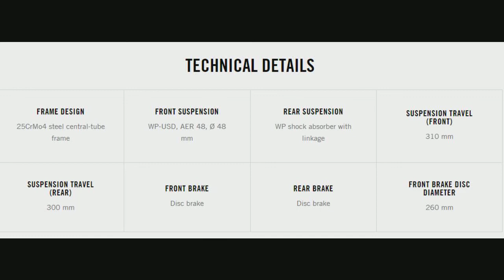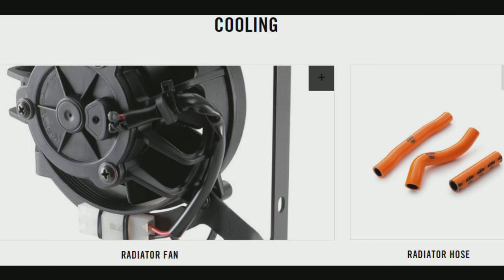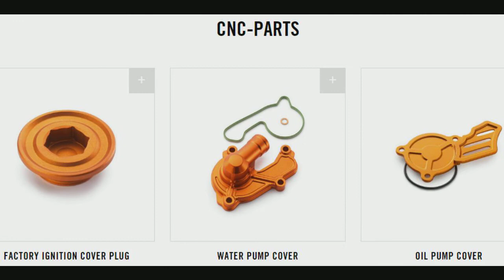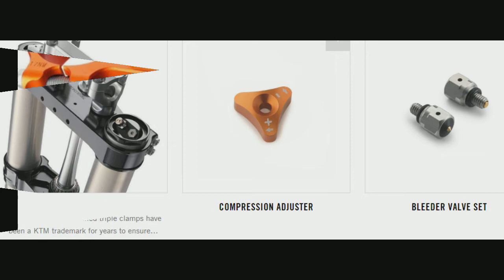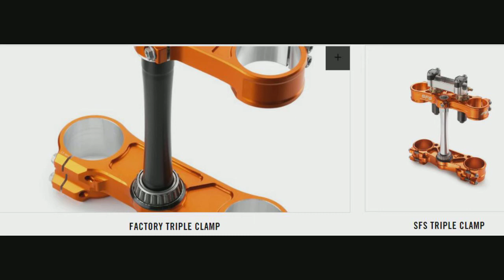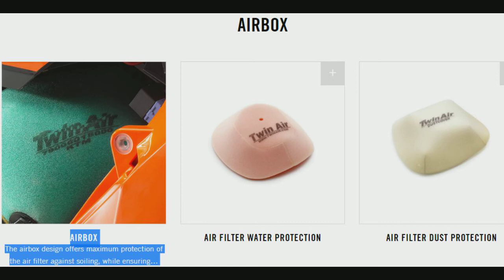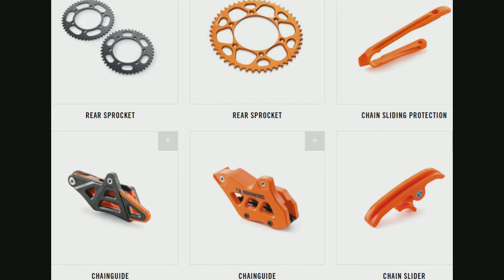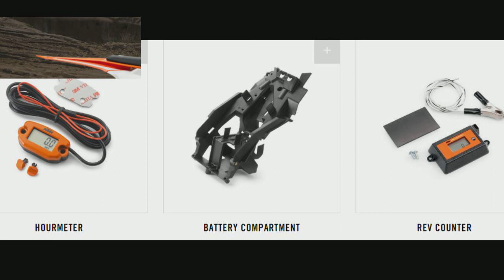KTM 350 SX-F 2018 MOTOR CYCLE FULL DETAILS REVIEW